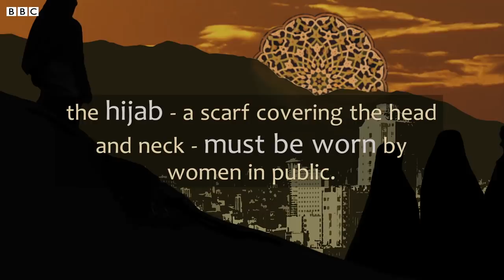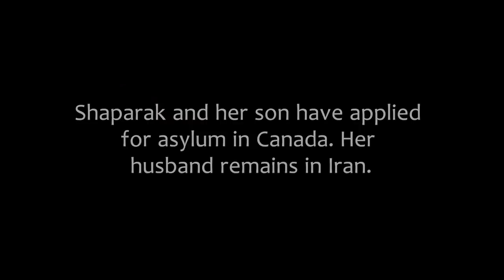Trailblazer: Facing prison sentence for removing my Hijab - BBC News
Shaparak Shajarizadeh removed her headscarf in protest against the compulsory hijab rule in Iran and was forced to flee the country.
Since the Iranian revolution in 1979, women have been forced to cover their hair according to Islamic law on modesty. In recent years, there have been demonstrations against the law.